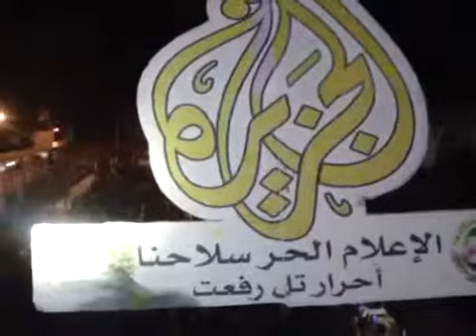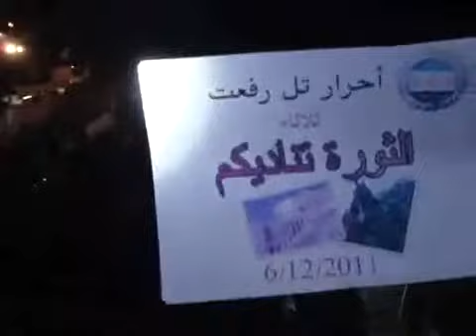حلب - تل رفعت || مظاهرة مسائية 6 ـ 12 ـ 2011 جـ 4